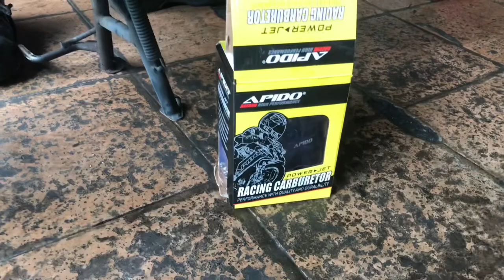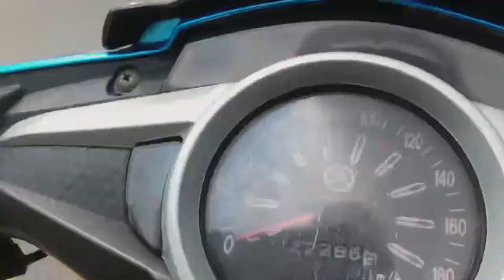CARA & PEMASANGAN CARBURETOR & CAM | PART 2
Kepada yang sudah tonton video ini jngn lupa ye untuk tngk PART 1 dulu . Saya harap dgn video yang saya tunjuk ni dpt membantu anda.

INSTAGRAM ~ Farisxkdngn

TIKTOK ~ fastrisworld